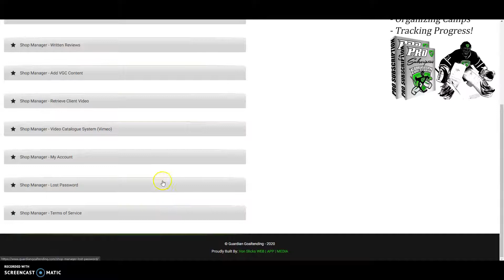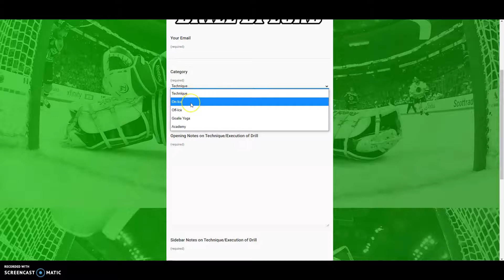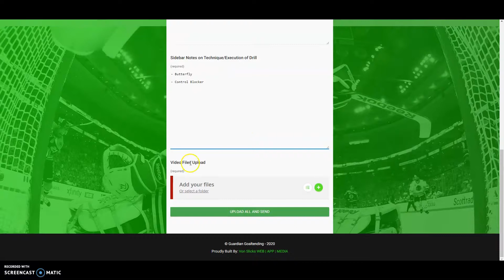Shop Manager - Upload VGC Content